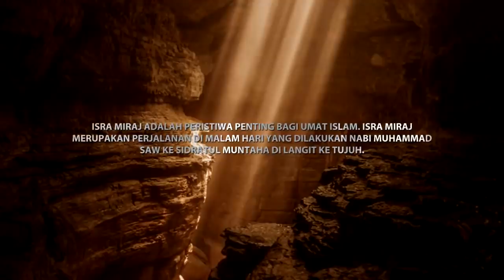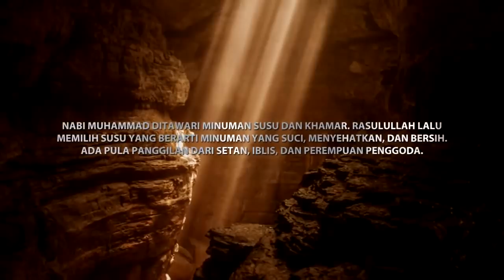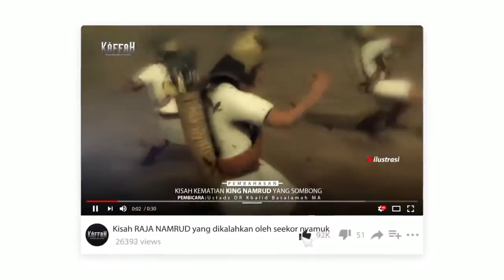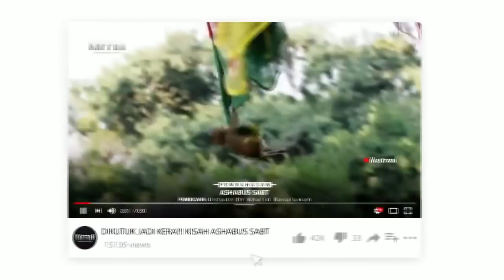PERJALANAN ISRA' MI'RAJ RASULULLAH ﷺ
Kajian Agama mengenai Perjalanan Isra' Mi'raj Rasulullah ﷺ Dari Masjidil Haram Ke Masjidil Aqsha

Video diambil dari Channel  : Kaffah Official